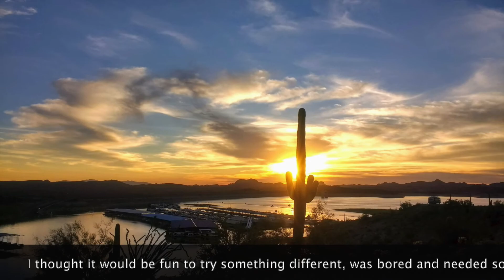Arizona Scenes: Scenes from around Arizona (with original Music)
This is a bonus video of some of the photo's I've taken of the beautiful scenery around Arizona during our travels - combined with some peaceful and relaxing original music of mine.
Both songs are available for download and streaming - see below:

Music used in Video information:
If you like to listen to or find out more about any of the music used in this video - please check out the link below to my Amazon Music site where you can stream or download my music.

DF

My Soundclick Music link (all my original Music can be found at the link below):

"Return to Soulspace" (instrumental)

"Digital Doxology" (instrumental)

"Heart Full of Song" (Vocal Music - including "Holiday for Two")